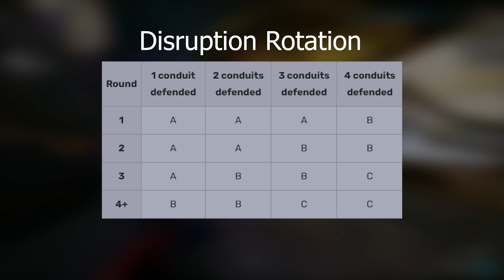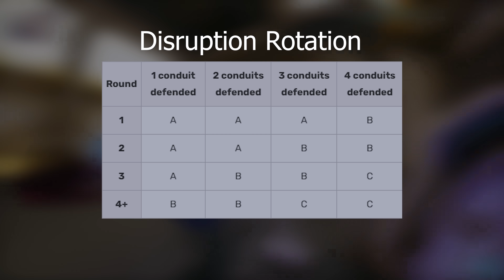The ULTIMATE Powerhouse In Warframe! Dante Is Insane! - Build & How to Farm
Tank, Heal, Nuke, Crowd Control... This guy Is Amazing

🎶 Music 🎶:
🎵 Ocean Way - SOOP
🎵 Shake You Off - Paisley Pink